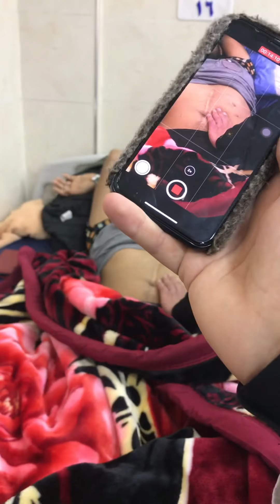Abdominal & Chest Examination Dr.Adil Alhussieny, Part 2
University of Diyala, College of Medicine